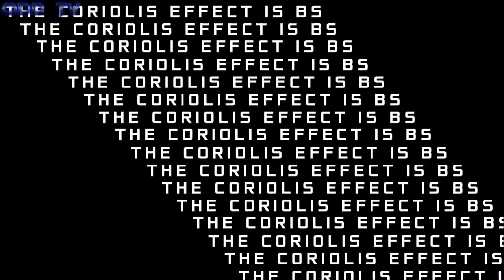Flat Earth Minute - The Coriolis Effect Is Fake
In this video clip, Matt Procella of ODD TV, answers a question asking about the Coriolis Effect, the idea that water going down the drain spins a different direction in the northern hemisphere than the southern hemisphere.

This clip is from Matt's video 'A Stranger's Guide To Flat Earth - 21 Questions and Answers' on ODD TV.

Matt has been rapping and producing music for over 15 years in Denver, CO. He's in his early 30's and He's been becoming aware of the massive deception going on in the world since 2008. Awake to our Flat Earth since 2015.